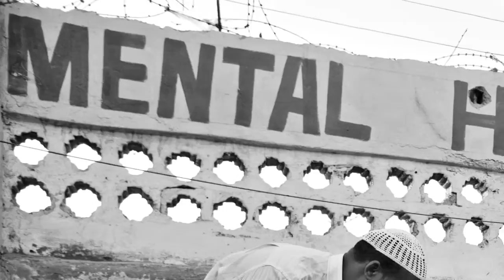IN THE SHADOWS: A Report on Global Mental Health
The Global Reporting Centre’s award-winning International Reporting Program will send their team of 10 second-year Master of Journalism students into the field to investigate what clinicians and advocates are doing to try to address the overwhelming problem of depression in the developing world. They will look at access to care and medication, traditional and innovative treatments, economic burden and how both local and foreign doctors are dealing with this hidden and prevalent global health issue.

The IRP fellows will produce a multimedia project using long-form video, text, photography and audio. The stories will be distributed on multiple platforms and through partnerships with major news organizations.

Diseases like ebola, malaria and TB receive most of the global health headlines, but mental illnesses, like depression, are actually the leading cause of disability worldwide. But the problem, and stories about programs that could help millions, remain under reported.

Chris Turner, founder of BasicNeeds, started his UK-based NGO in 2000 when he witnessed people with mental illnesses caged and tortured in a hospital compound in Africa. According to BasicNeed’s mandate, the NGO provides community-based support systems. Their treatment model promotes long-term recovery by considering the impact of various cultural and socio-economic factors.

But most of us have never heard of organisations like BasicNeeds. And we rarely ever hear the stories of people who are struggling with mental illness in the developing world – why?

While mental health reporting has improved over the last decade there is still too much bad reporting. Forty per cent of stories related to mental health focus on crime and violence and almost all of the stories have neglected to include the voices of those living with a mental illness.

Liam Casey, a Toronto Star journalist, who has focused his career on mental health reporting, said it best, “We’re not going to solve any problems by not talking about them.”

He’s right. The numbers are staggering. According to a recent study by the U.S. National Institutes of Health, mental illness is more prevalent than cancer and heart disease.

And three quarters of the people afflicted with mental disorders are in the developing world. The prevalence of depression is exacerbated in low-income countries due to poverty, stigma, war-related trauma, poor resources and chronic diseases like HIV.

Many of those with depression will never receive treatment. In fact, twenty per cent of countries don’t even have common antidepressants.

The Need

Funding for global journalism has been declining for years. Major international news bureaus have been closed and international reporting budgets are no longer adequate to ensure quality reporting. Global issues – like the stories we will tell in “In The Shadows” – are not investigated and reported thoroughly, resulting in a less-informed public. So to produce this year-long project we’ve had to get creative.

The “In The Shadows” project is almost fully funded – the International Reporting Program has already secured funding from the Mindset Social Innovation Foundation, but we need your help to cover the costs involved with producing a long-form multimedia project.

Your support will help us:
– Send physicians into the field with our team.
– Pay stipends for journalists or journalism students in focus countries who will collaborate with the UBC team.
– Cover travel expenses for UBC students including airfare and visas.

You are an important part in telling this story. Thank you for your support.